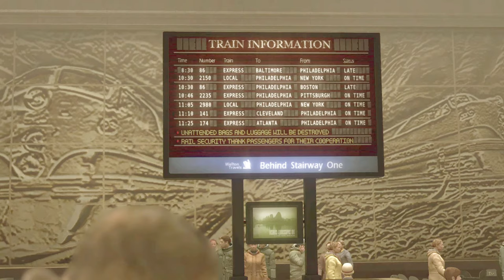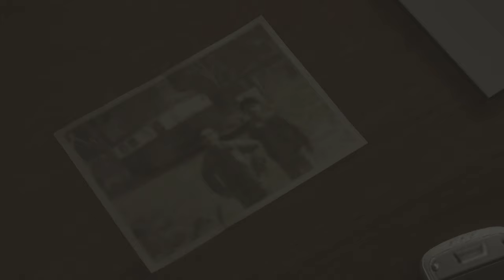【HEAVY RAIN】真犯人発覚？最後まであきらめない捜査PART３３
1から証拠を見直したノーマン。
そしてついに浮かび上がった犯人とは！？